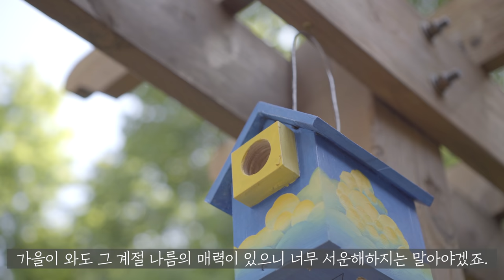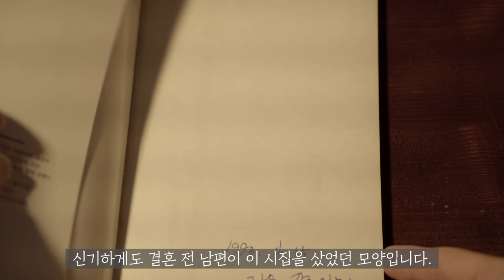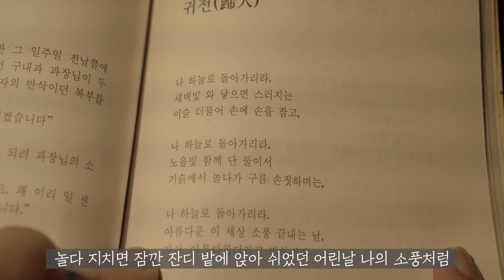(ENG SUB) 나의 여름 단상, 찾아 온 변화를 긍정적으로 맞이하기, 힘들 때는 쉬어가도 괜찮아.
안녕하세요. 이번에도 역시 오랜만에 올리는 영상이네요. 조금은 예전 같지 않은 시기를 겪는 나이가 되었어요. 개인적으로는 조금 힘들기도 했습니다.  여름이지만 대단히 여름 같지 않은 날들이었어요. 무더위 속에서도, 쏟아지는 폭우 속에서도 모두 건강하시고 행복하시길 바랄게요.

인용 책: 요놈! 요놈! 요 이쁜놈!, 1992, 저자 천상병, 도서출판 답게

깻잎장아찌 레시피
[재료]
깻잎 100장, (액젓 50ml + 간장 50ml)
양파 소 1/2개, 통마늘 5개, 홍고추 4개 (저는 없어서 당근으로 대신)
[양념]
깻잎 절인 국물, 고춧가루 4 큰 술(저는 고춧가루를 좀 더 많이 넣었어요), 올리고당이나 시럽 3-4큰 술(가정마다 단맛 선호도가 다르니 가감하세요. 저도 더 줄여서 넣는 편입니다.)

깻잎을 꼭지가 아래로 가게 세워놓고 액젓과 간장을 섞어 깻잎에 끼얹어
30분 정도 절여줍니다. 도중에 골고루 절여지도록 뒤집어줍니다.

양파, 통마늘, 홍고추 혹은 당근을 얇게 채 썰어 줍니다.
30분쯤 지나 절인 깻잎을 손바닥이나 숟가락으로 지그시 눌러 절임장을 짜서 준비한 소에 부어 섞어 양념장을 만들어요.
절인 깻잎을 두세 장씩 켜켜이 양념을 발라 완성합니다.
​그냥 드셔도 되고, 멸치육수를 진하게 우린 물을 자작하게 부어 20-30분간 조린 후 드셔도 돼요.

음악
✔ 폴라로이드 by 헤니스윗
✔ 오후의 왈츠 by lunchmate